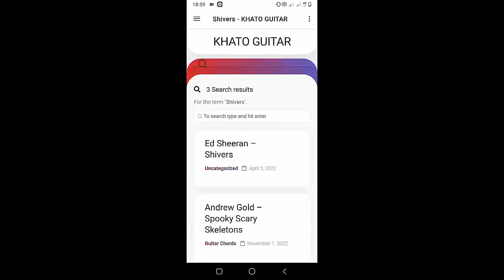Luke Combs - Tattoo On A Sunburn | Guitar Tutorial